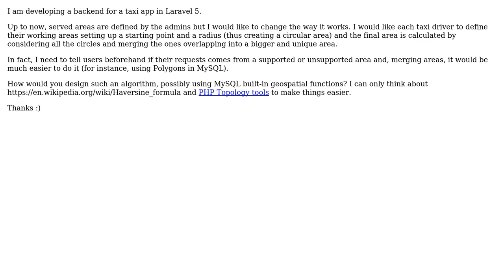Compute geographic areas Laravel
With thanks & praise to God, and with thanks to the many people who have made this project possible! You are responsible for your own actions.